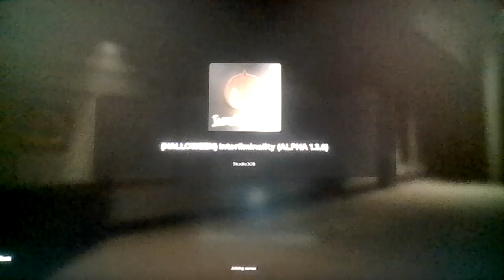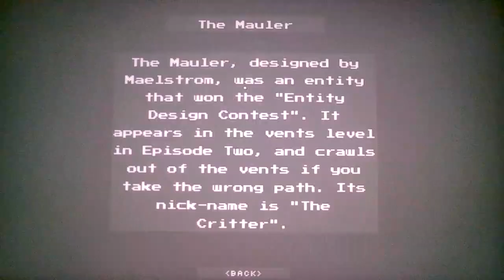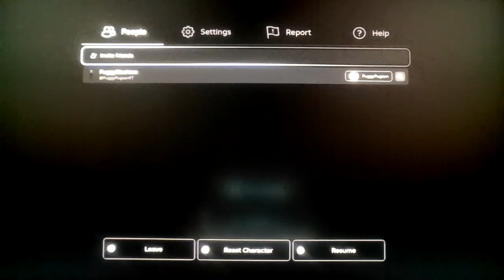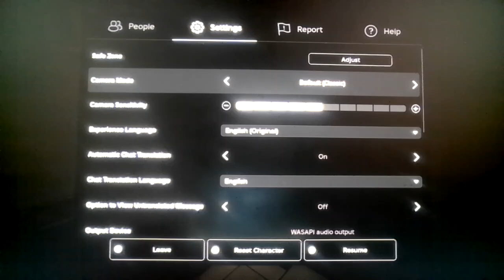Roblox Interliminality's New Halloween Event!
BOO!
(I FORGOT TO UNMUTE THE MIC AFTER MAKING THE DOLLY VIDEO, DAMN IT?!)